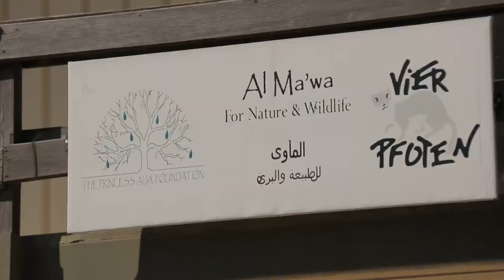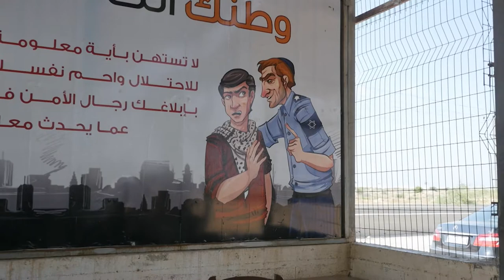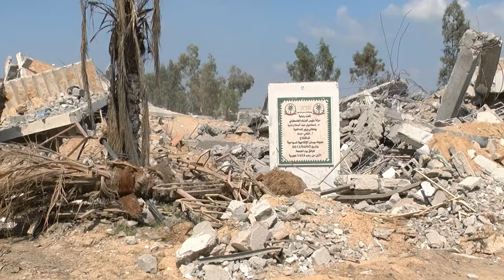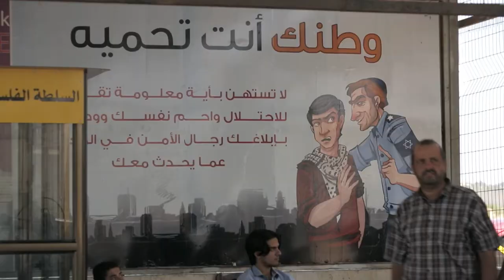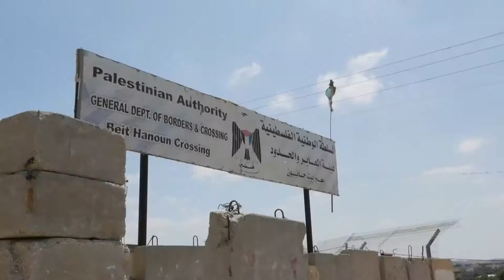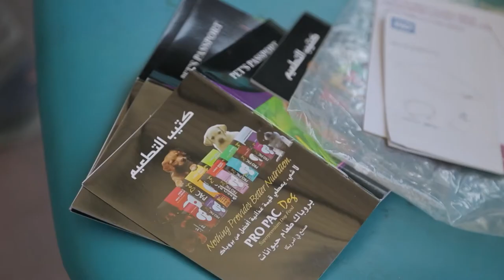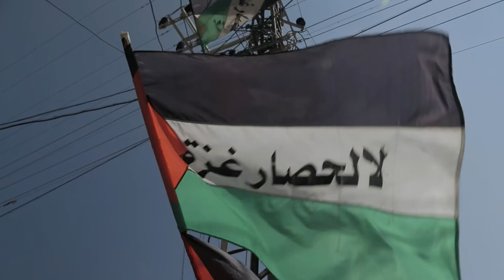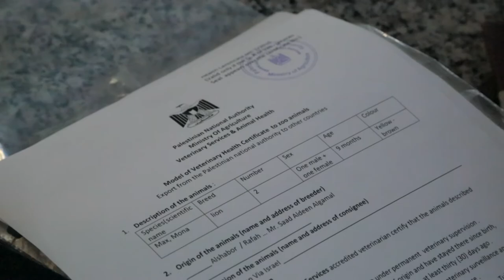A Mission To Rescue Gaza Lion Cubs! | FULL EPISODE | Wild Animal Rescue | Curious?: Natural World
International Animal Rescue organisation, FOUR PAWS are on a mission to rescue two Gaza Lion Cubs!

Want to see more clips from Wild Animal Rescue?

Wild Animal Rescue - Season 1 Episode 2 "Gaza Lion Cubs Rescue": With tricky negotiations with the lions’ owner, red tape and suspicions create chaos for the team.

Wild Animal Rescue - Heartwarming, heartbreaking, exciting and dramatic. Join us for amazing stories of dedicated animal lovers whose job it is to rescue endangered wild animals from man’s inhumanity!

So often wild animals are the casualties of our human existence - killed for profit, their habitats under threat, captured and made to live in cramped spaces, poorly fed and destined to live out their lives in misery unless someone takes action.